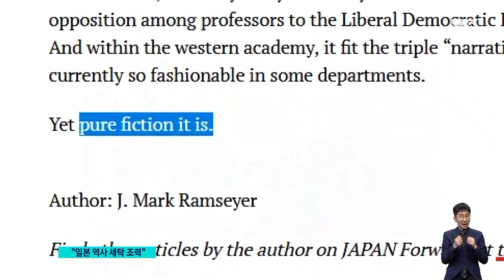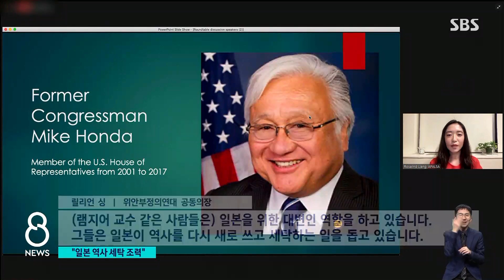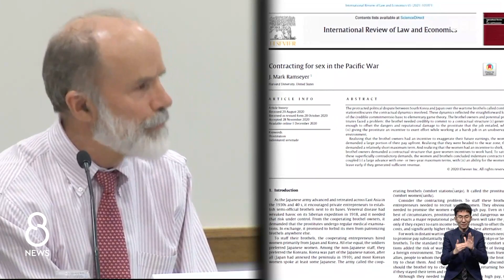"망언을 기회로 삼자"…"램지어는 일본 대변인" / SBS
미국 하버드대 교수가 위안부 피해자를 매춘부라고 주장한 데 대해서 오늘(17일) 하버드대 학생회가 온라인 세미나를 열었습니다. 위안부 피해자인 이용수 할머니는 망언을 기회로 삼아서 국제사법재판소에서 문제를 해결하자고 했고 함께 참석한 전문가들도 일본 정부와 일부 학자들의 망언을 강하게 비판했습니다.
먼저, 이현정 기자입니다.